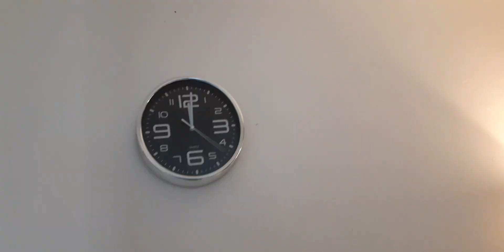Jub insan apna dard Allah ko btata hy / Alhumdulilah my husband come back at home